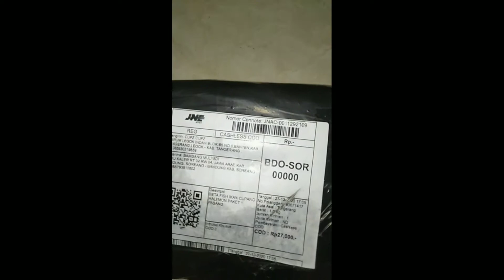Buka yang viral taun 2020